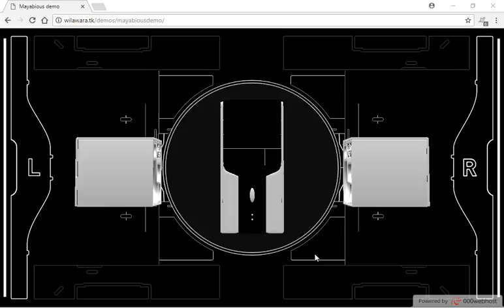Mayabious Art web app configurator progress 03